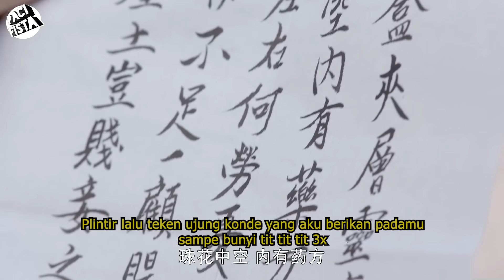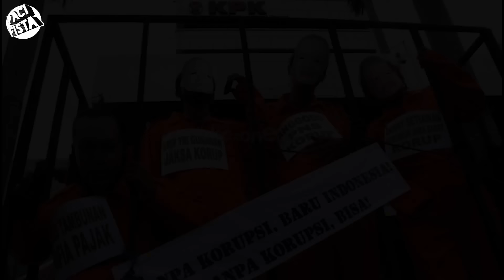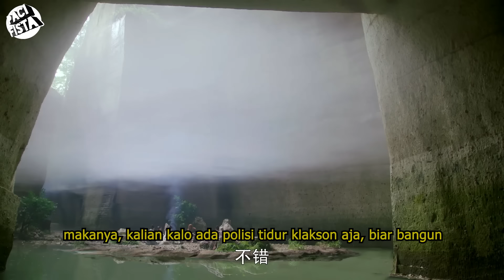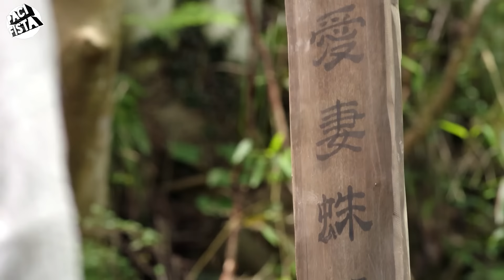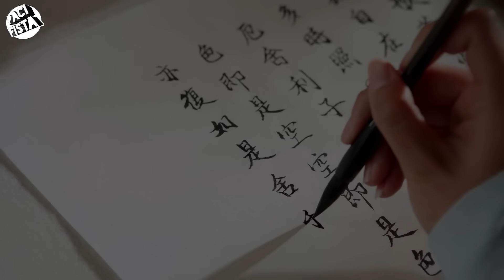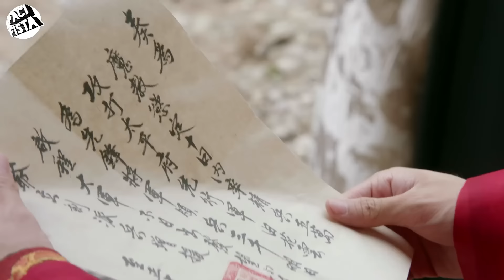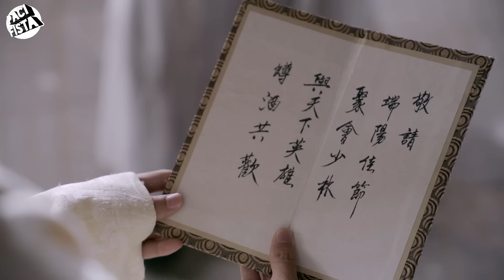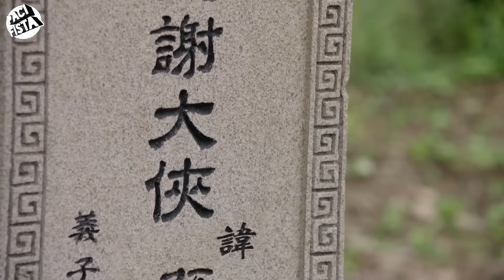Bahkan Klan Terbesarpun Tidak Dapat Menghentikan Kemarahannya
Tapi betapapun sulitnya hidup, selalu ada sesuatu yang dapat Anda lakukan dan berhasil." walaupun kebanyakan engga :D

Peralatan

Stand mic Botol Marjan Vanilla / Moka juga bisa

Musik
Scoot Buckley

Joakim Karud

Terimakasih kepada

Allah SWT
Rm Padang Bu Jazim
Warung Jumar

Pacifista